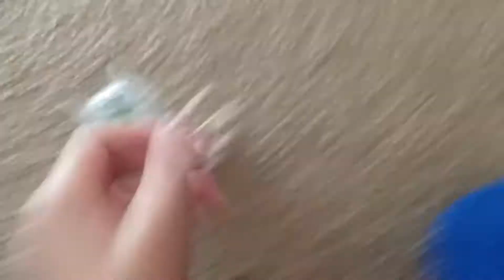PT: BeBot rapping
2hats gonna happend next